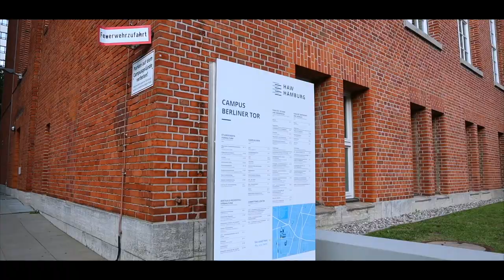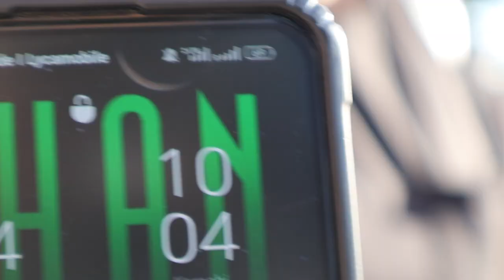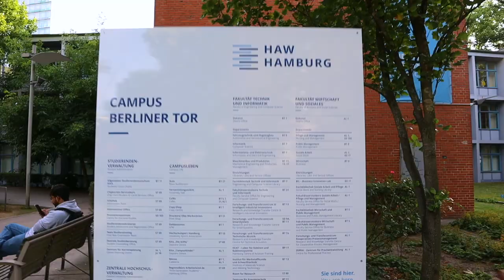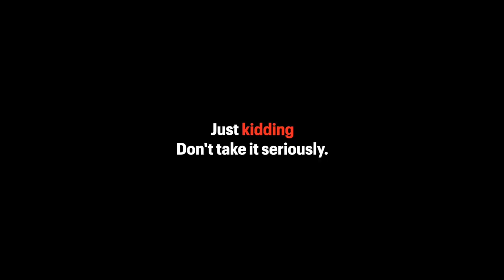My campus tour ! HAW Hamburg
In this video, You will watch HAW Hamburg campus and also  will share some experience .